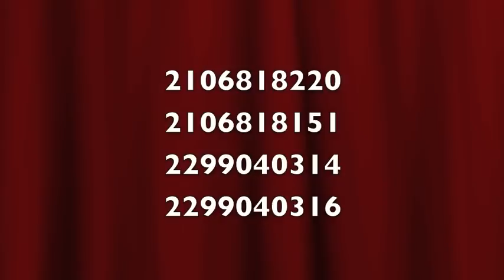ΝΕΑ ΗΘΙΚΗ - ΜΑΘΗΜΑ 4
για ένα πλήρη κατάλογο με τις ομιλίες του Ρόμπερτ Νατζέμυ ΝΕΑ ΗΘΙΚΗ - ΜΑΘΗΜΑ 4